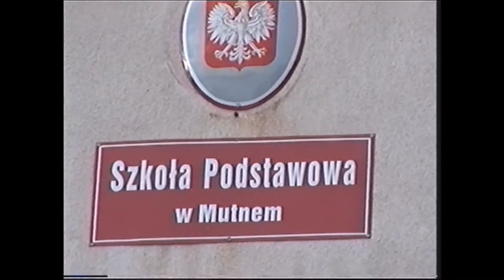Mutne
Wycieczka zimowa przez Mutne, Pewel Ślemieńską, Rychwałdek i Łyskę do Świnnej.